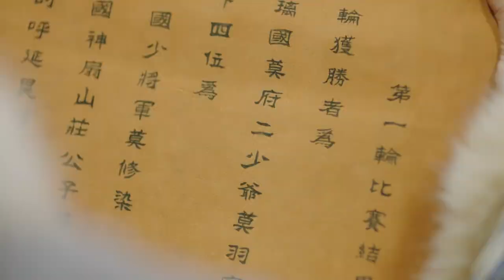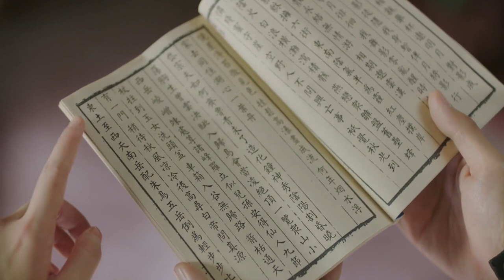MUTLISUB《九霄寒月夜》10：古灵精怪人族少女意外唤醒神秘喵系少将军，两人机缘巧合下缔结主仆契约，上演一段甜蜜的人“宠”恋（《天官赐福》肖凯中、《田耕记》《卿卿日常》田曦薇）❤️华语甜剧社